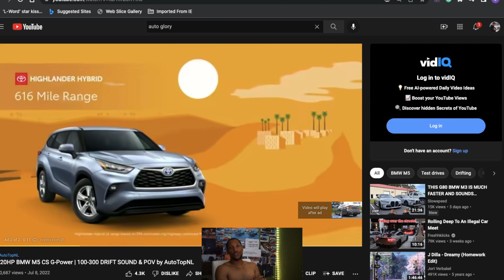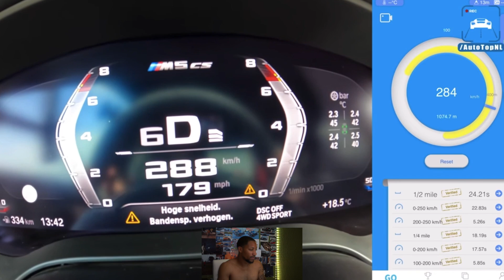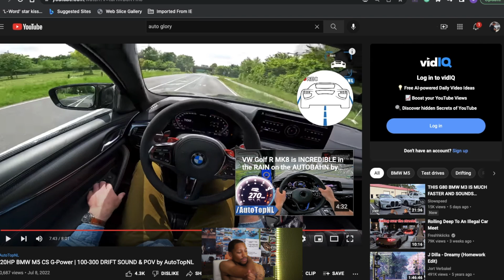POV M5 F90 💨🤤@AutoTopnl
THANK YOU TO THE CREW @AutoTopnl YALL HAVE THE BEST CREW AND CAR FILMMAKING !!